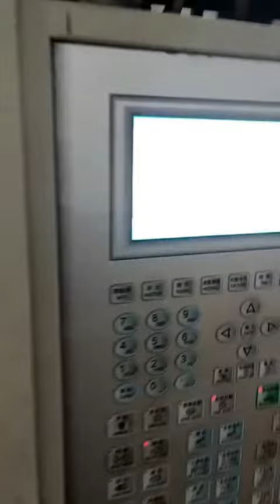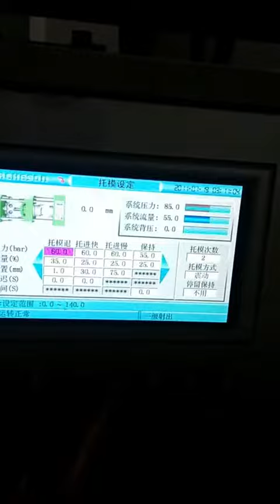Haijiang injection molding machine make product